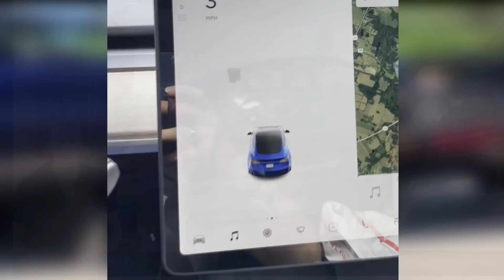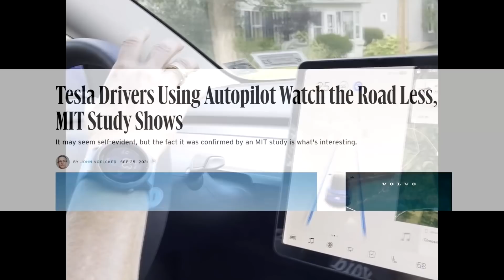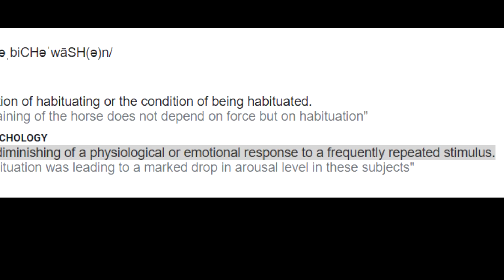Tesla Autopilot Hits a Deer (and I think it will happen again.)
Human brains are "too excellent" at filtering out cognitive noise.   This is a huge problem for Tesla's imperfect autopilot technology.